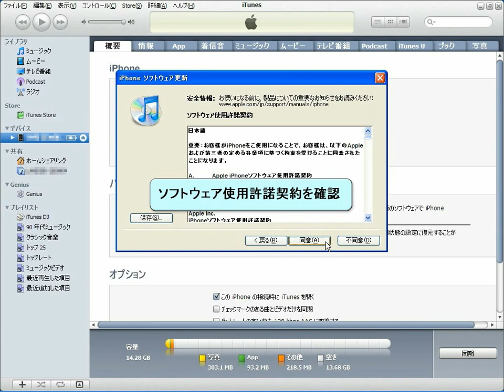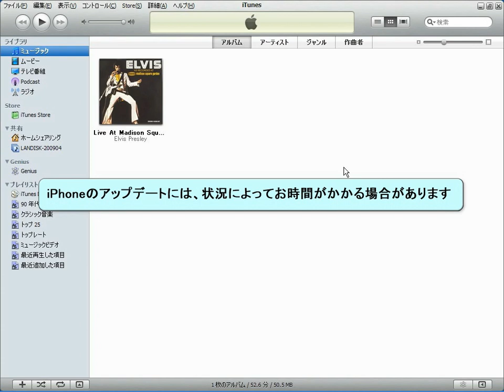iTunesとiPhoneを繋げて、iPhoneをアップデートする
iTunesとiPhoneを繋げて、iPhoneを最新版にアップデートする方法です。この作業は、状況によって時間がかかる場合があります。
iTunes 使い方　動画マニュアル
iTunesの使い方を動画で紹介します。iTunes（アイチューンズ）は、アップルが開発した、音楽、動画の再生・管理ソフトです。アップルのサイトから無料でダウンロードできます。iPod　iPhone iPadを使うためには必須のソフトウェアです。

動画コンテンツは
iTunes7.x　から10.0までのバーションになりますので、現行バージョンと
操作が若干違う場合があります。